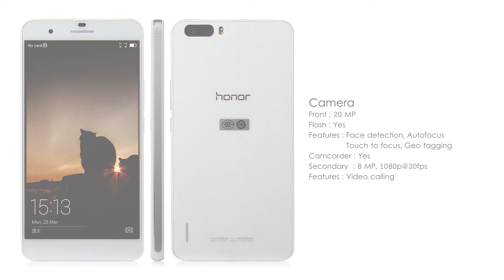Huawei Honor 7 Plus | 3 GB Ram | Huawei Honor 7 Plus Review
Design Device type: Smart phone OS: Android (5.0) Dimensions: 5.96 x 3.00 x 0.31 inches (151.4 x 76.3 x 7.9 mm).
Display Physical size: 5.5 inches Resolution: 1080 x 1920 pixels Pixel density: 401 ppi Screen-to-body ratio: 72.29 % Colors: 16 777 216 Touchscreen: Multi-touch Features: Light sensor, Proximity sensor.
Camera Camera: 20 megapixels Flash: Yes Features: Face detection, Autofocus, Touch to focus, Geo tagging Camcorder: Yes Features: Video calling.
Hardware System chip: HiSilicon Kirin Graphics processor: Yes System memory: 3072 MB RAM.
Multimedia Music player: Filter by: Album, Artist, Genre, Playlists Features: Album art cover, Background playback Speakers: Earpiece, Loudspeaker YouTube player: Yes.
Internet browsing Built-in online services support: YouTube (upload), Picasa/Google+.
Technology Positioning: GPS, A-GPS Navigation: Turn-by-turn navigation, Voice navigation.
Connectivity Bluetooth: Yes Wi-Fi: Yes USB: USB 2.0 Connector: microUSB Features: Mass storage device, USB charging Other: Tethering, Computer sync, OTA sync.
Other features Notifications: Haptic feedback, Music ringtones (MP3), Polyphonic ringtones, Vibration, Flight mode, Silent mode, Speakerphone Sensors: Accelerometer, Compass, Fingerprint (touch) Voice dialing, Voice commands, Voice recording.